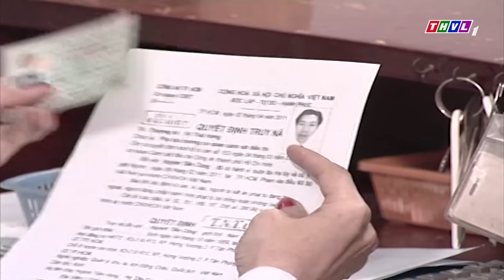PHIM VIỆT NAM HAY 2022 | HỒI KẾT ĐẪM MÁU | PHIM TÂM LÝ XÃ HỘI VIỆT NAM SIÊU HẤP DẪN MỚI NHẤT 2022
Nằm Trong Bộ Phim " ĐÔI MẮT ÂN TÌNH " là một trong những Phim Bộ Hành Động, Tình Cảm ,Điều Tra Phá Án, mới nhất 2021 có các ngôi sao như Nhật Kim Anh, Thuý Diễm,... thủ vai chính. Bộ phim do đài Truyền Hình Vĩnh Long sản xuất đã đạt được những thành công rực rỡ trong làng phim bộ tình cảm, tâm lý xã hội Việt Nam hay nhất 2021. Chúc các bạn có những phút giây xem phim vui vẻ nhé ^^
PHIM HOTCLIP PHIM THVL - Kênh Giải Trí chuyên phim Việt dành cho mọi gia đình với những bộ phim truyền hình đặc sắc sẽ được chiếu ở khung giờ vàng của kênh, đa dạng các thể loại: tình cảm lãng mạn, tâm lý xã hội, hành động, điều tra phá án, hài,...